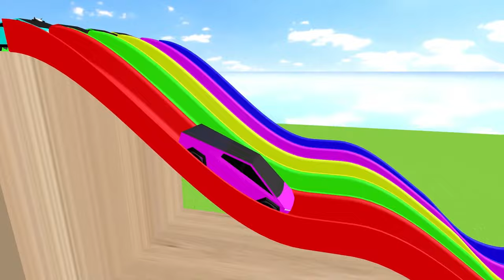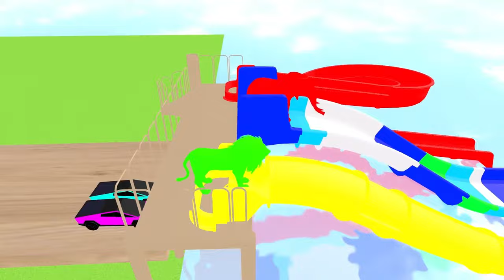Elephant Cow Warthog Sheep Lion in The Pool | Transfiguration funny animals